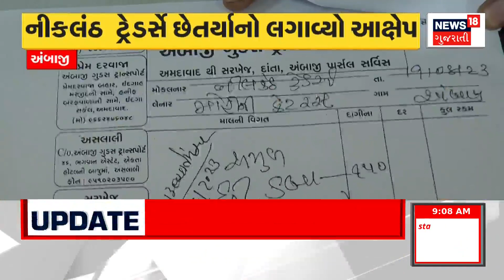Navsari News | ઈઝરાયલમાં યુદ્ધ વચ્ચે નવસારી પોલીસ એલર્ટ | Israel | Gaza | Hamas | War | News18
Navsari police alert amid Israel-Hamas war, district police issue advisory on social media, not to post inflammatory posts on social media regarding war

ઇઝરાયલ-હમાસ વચ્ચેના યુદ્ધ વચ્ચે નવસારી પોલીસ એલર્ટ, જિલ્લા પોલીસે સોશ્યલ મીડિયા પર સૂચન જાહેર કર્યા, યુદ્ધ મામલે સોશ્યલ મીડિયા પર ભડકાઉ પોસ્ટ ન કરવા સૂચના.n18oc_navsari